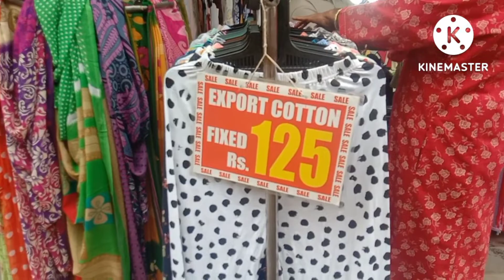My mother came from Tamil Nadu three church visiting.vlog /part 2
My mother came from Tamil Nadu three church visiting